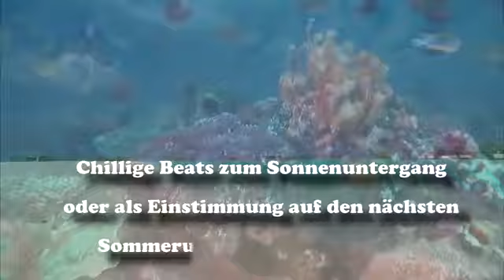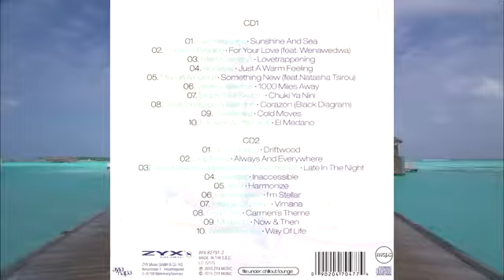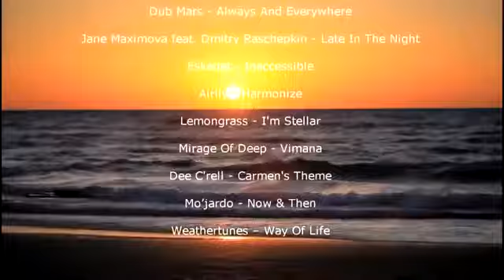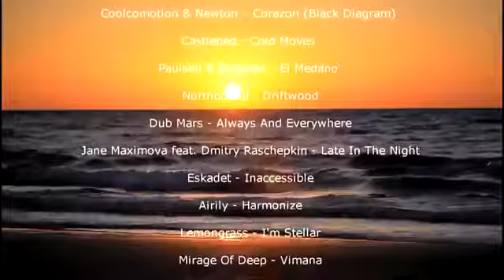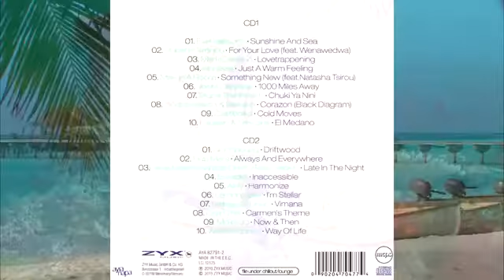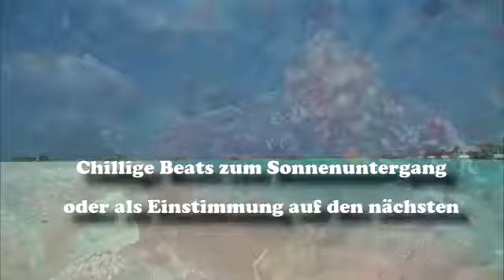Balearic Beach Cafe Vol 1 Chillout Musik der balearischen Strand Cafes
Welcome to our New Relaxed Channel. Enjoy with us the unique, sunny atmosphere of the Balearic beach cafes comes straight into your living room! available